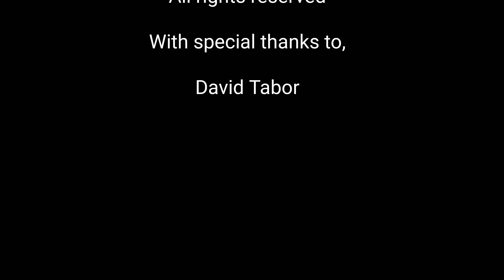Hot Dish Time Machine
Dan is Silly